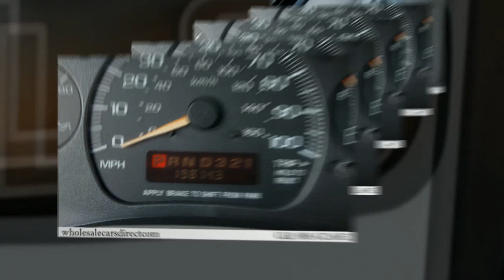Chevrolet Astro Passenger Van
2002 Chevrolet Astro Passenger 2WD

This Chevrolet includes:
RUNNING BOARDS
REAR DUTCH DOORS
LS PREFERRED EQUIPMENT GROUP 1
REAR SEAT AUDIO CONTROLS
REAR AIR CONDITIONING
LS PREFERRED EQUIPMENT GROUP 2
HD TRAILERING SPECIAL EQUIPMENT
REAR HEATER
15" X 6.5" BRUSHED ALUMINUM WHEELS
4-SPEED AUTOMATIC TRANSMISSION W/OD (STD)
15" X 6.5" CHROME WHEELS (STD)